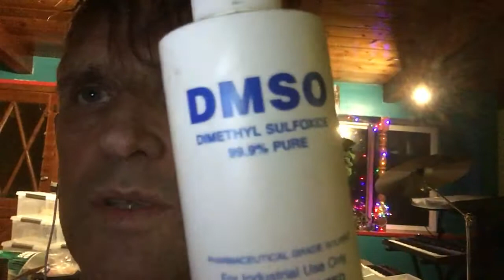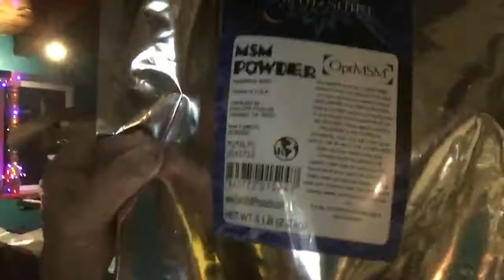Hydration- Water- Salt- Caffeine - Hydration Supplements